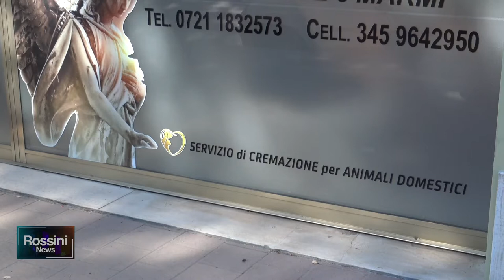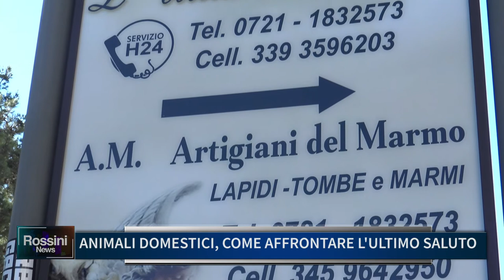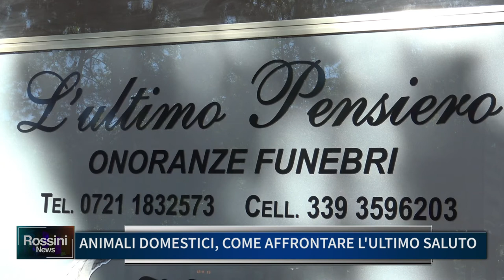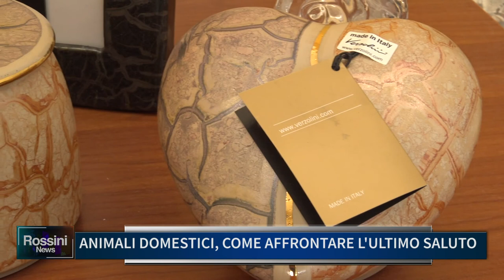ANIMALI DOMESTICI, COME AFFRONTARE L'ULTIMO SALUTO